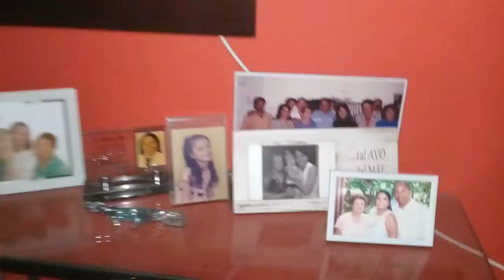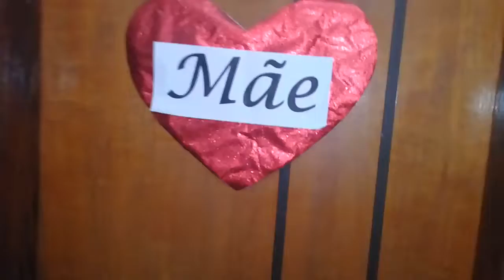desculpem foi com cinco anos kkk